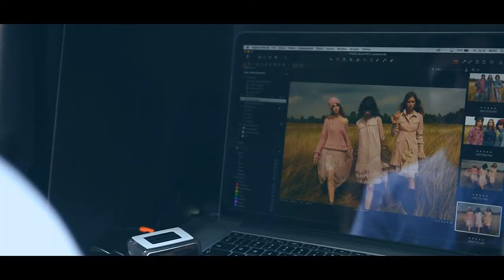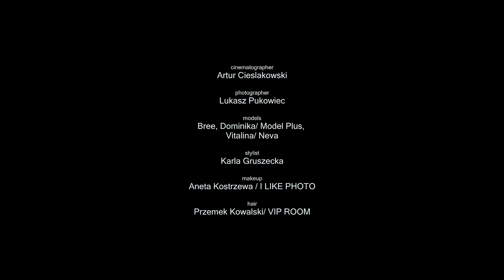Bizuu AW 2017/2018 behind the scenes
cinematographer: Artur Cieslakowski
photographer: Lukasz Pukowiec
photographer assistant: Michał Targoński
models: Bree, Dominika Drozdowska/ MODEL PLUS ; Vitalina/ NEVA Models
stylist: Karolina Gruszecka
Stylist assistant: Mariola Kasprzak
make up: Aneta Kostrzewa / I LIKE PHOTO
hair: Przemek Kowalski/ VIP ROOM
production: Magdalena Ruszkowska, Ania Urbańska/ BIZUU , Anna Rybus/ Prospero Production